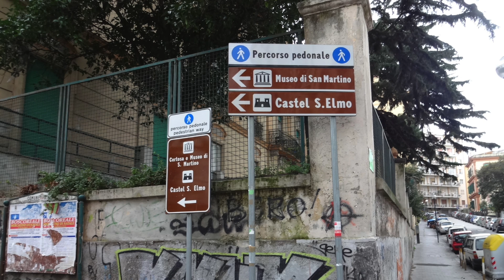南イタリア ２６：ナポリ 2013.2.2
こんにちは、フェルナンドことタクヤです。よろしくお願いいたします。写真はすべて私が撮影したものです。
　南イタリアの旅を発信中です。
　ナポリに行くのにソレントから船でというアイデアは欠航により、見事に打ち砕かれました。選択枝は電車か車というところに絞られます。